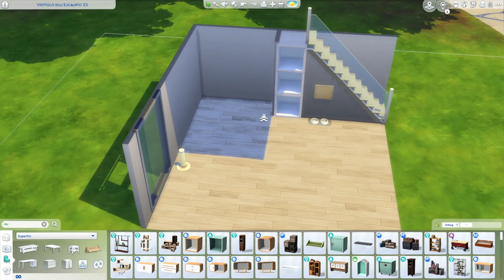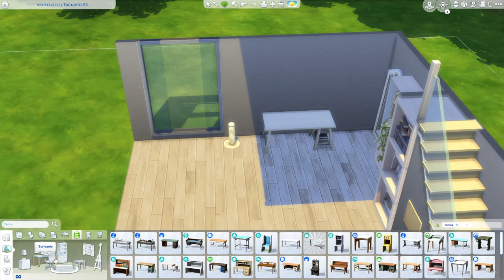BEDROOM SHELL 🛏| Speed Build | The Sims 4